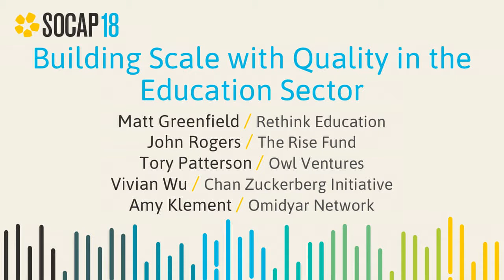SOCAP18 - Building Scale with Quality in the Education Sector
For education entrepreneurs to build the capacity to reach students at scale, they need people, processes, systems, and capital. What are the experiences of leading education investors, along a continuum of investment strategies, in building capacity and driving solutions to scale? Does a social impact investment or measurement strategy make a difference? This session provides case studies — through specific investments and portfolio-building initiatives — in building scale with quality in the education sector.

Matthew Greenfield, Ph.D.
Managing Partner
Rethink Education

Amy Klement
Partner
Omidyar Network

Tory Patterson
Co-Founder
Owl Ventures

John Mark Rogers, MBA, EdD
Partner
The Rise Fund

Vivian Wu
Managing Partner, Ventures
Chan Zuckerberg Initiative